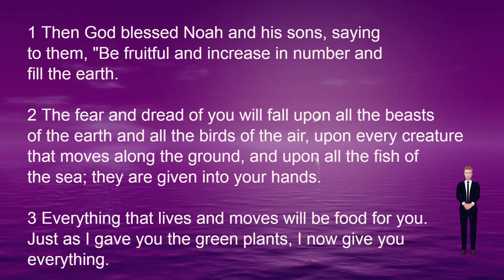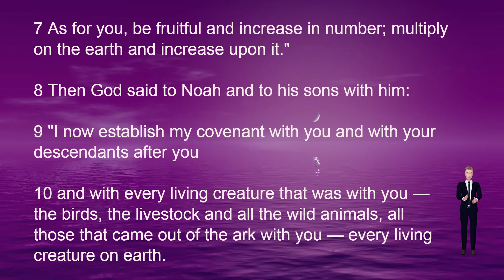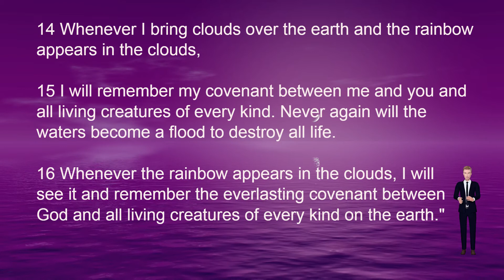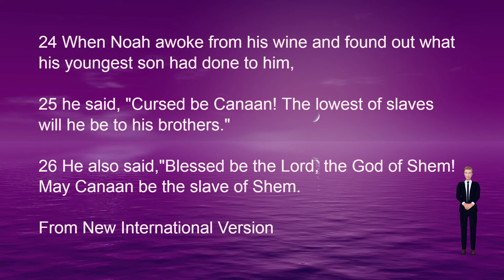HOPE FOR BIBLE READING GENESIS 9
Blessed is he who reads aloud the words of the prophecy, and blessed are those who hear, and who keep what is written therein; for the time is near.  Revelation 1:3